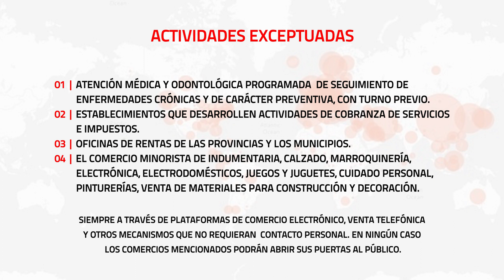Resumen 20 04 2020